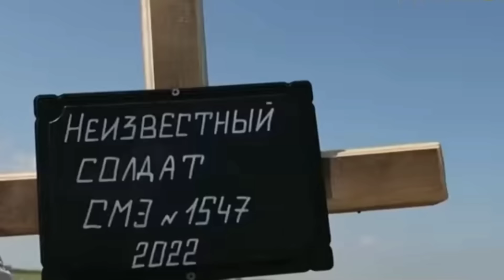ЇХАЛИ КАЦАПИ НА ВІЙНУ Прем'єра пісні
Документальна пісня про Zомбомутантів путінської росії. Це багатомільйонне стадо буZувірів, терористів, кілерів та вбивць, не маюче своїх мозків, творить в Україні злочини всесвітнього масштабу заради метастаZних примхів мерZотної тварюки - свого підретуZного "імператора". Вони обов'язково будуть всі утилізовані до "заводских установок". Слава Україні! Героям слава!

Если кто на россии на кадрах узнает своих "освободителей", поделитесь информацией что с ними стало.

Текст пісні:

ЇХАЛИ КАЦАПИ НА ВІЙНУ

Дорогою кудись в один кінець.
Послухавши діда-сатану
Якому все одно - капець.

Веселі, кончені придурки.
Маючи нульову ціну,
Як з олова брудні оті фігурки.

Баян від радощів порвали.
У слід кричали баби їм "Люблю",
А в думках "Калину" уявляли.

Щоб матір у шубу одягти.
Не зрозуміти нам орду,
Готових у землю полягти.

Мільйони їх на той росії.
Щоб кров'ю напоїти сатану
І вмерти за дикі його мрії.

Щоб целофан на себе одягнути.
Не класти ж каміння у труну
Щоб щось додому повернути.

Їдуть кацапи на війну,
Кожен день просто тисячами.
Втямили такую їм фігню,
Помруть вони крутими пацанами.

Терористи, карателі та вбивці.
Порадувати діда-сатану,
Як різані безмозкі вівці.